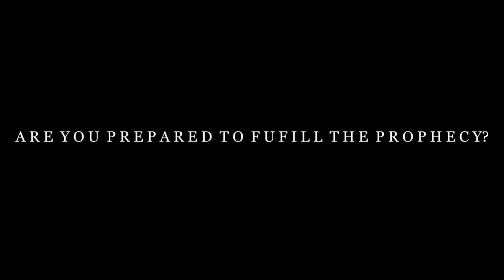Minecraft Trailer, Ragecraft III The Prophecy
Please, write in english the comments / Porfavor escribid en inglés en los comentarios
Release date: 12/09/2015
ElRichMC LP date: 12/09/2015
Trailer directors: Heliceo & ElRichMC
Trailer creator: Enderworkbench